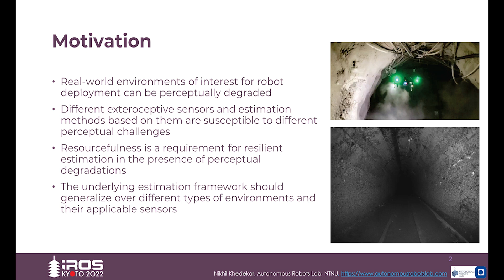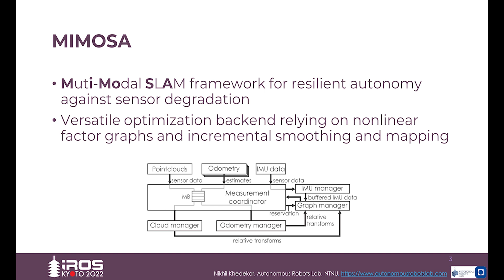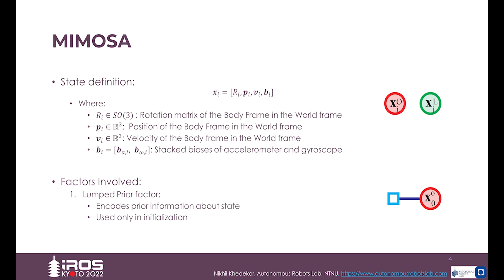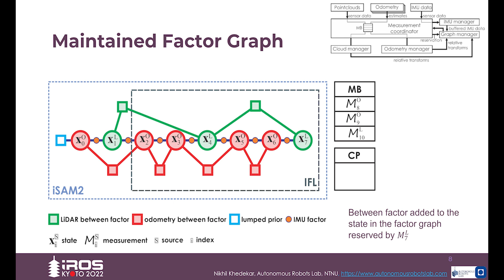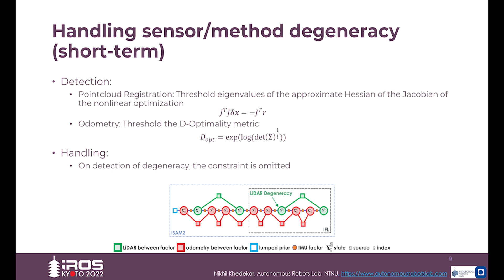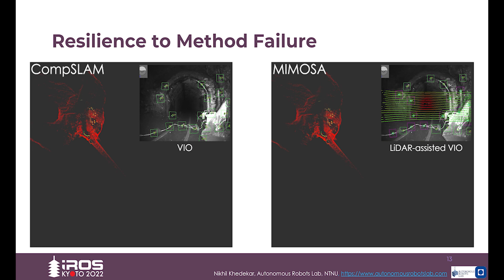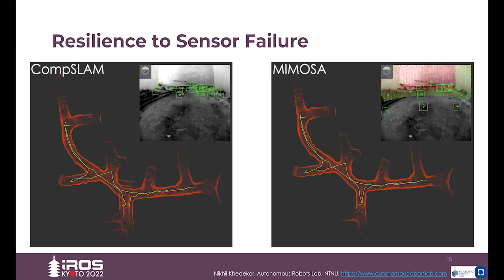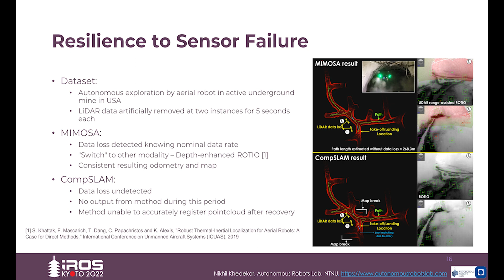IROS2022 Talk:MIMOSA: A Multi-Modal SLAM Framework for Resilient Autonomy against Sensor Degradation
IROS 2022 Talk for our work on "MIMOSA: A Multi-Modal SLAM Framework for Resilient Autonomy against Sensor Degradation".

Abstract: This paper presents a framework for Multi-Modal SLAM (MIMOSA) that utilizes a nonlinear factor graph as the underlying representation to provide loosely-coupled fusion of any number of sensing modalities. Tailored to the goal of enabling resilient robotic autonomy in GPS-denied and perceptually-degraded environments, MIMOSA currently contains modules for pointcloud registration, fusion of multiple odometry estimates relying on visible-light and thermal vision, as well as inertial measurement propagation. A flexible backend utilizes the estimates from various modalities as relative transformation factors. The method is designed to be robust to degeneracy through the maintenance and tracking of modality-specific health metrics, while also being inherently tolerant to sensor failure. We detail this framework alongside our implementation for handling high-rate asynchronous sensor measurements and evaluate its performance on data from autonomous subterranean robotic exploration missions using legged and aerial robots.